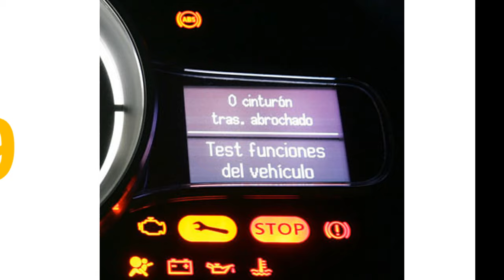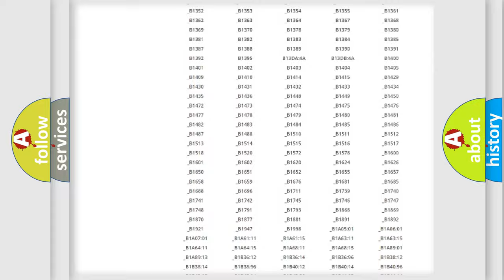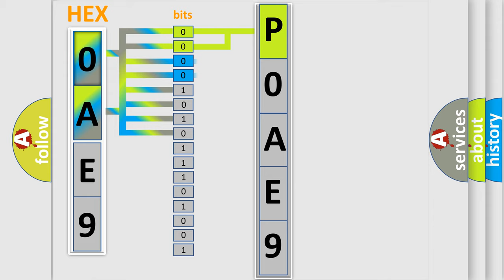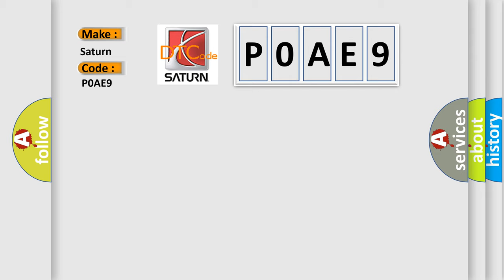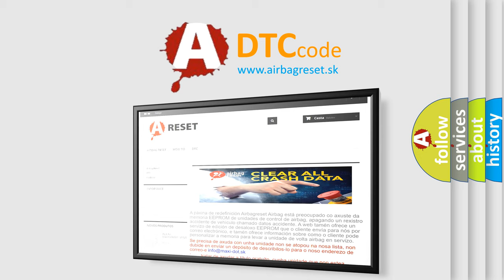DTC Saturn P0AE9 Short Explanation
Contents:
0:21 Basic DTC analysis according to OBD2 protocol standard.
1:48 Insight into programming
2:58 A diagnostically understandable description of the Diagnostic Trouble Code
3:05 Basic error definition

Make:
Saturn
Code:
P0AE9
Definition:
TPMS Receiver Power Supply Circuit Short To Power Or Ground
Description:
Enable conditions Power supply circuit from Receiver short to GND Power supply circuit from Receiver short to 12V Threshold value Common supply output from receiver low when on.Diagnosis time 10s
Cause:
 Short circuit to GND between Receiver and InitiatorShort circuit to 12V between Receiver and Initiator